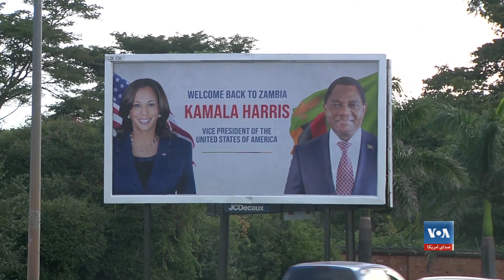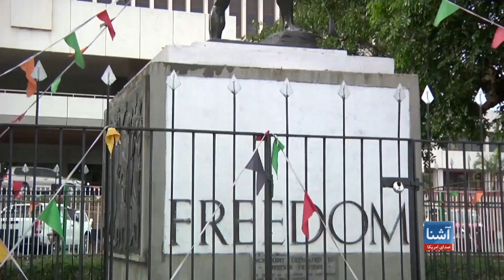هریس به زامیبا سفر می‌کند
کاملا هریس، معاون رییس‌ جمهور ایالات متحده امریکا به تاریخ ۳۱ مارچ به زامبیا سفر می‌کند و این موجب ایجاد هیجان در این کشور شده است. خانم هریس مدتی را در این کشور گذرانده، جایی که پدرکلان هندی‌اش درین کشور به عنوان دپلومات خدمت کرده است.